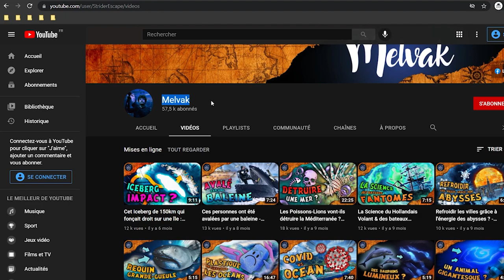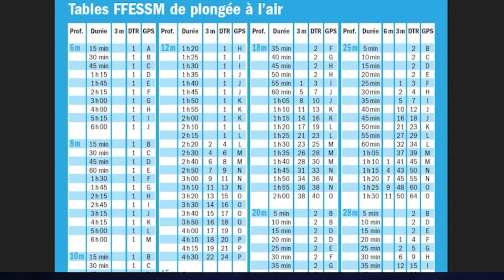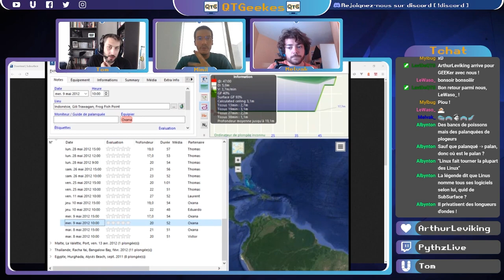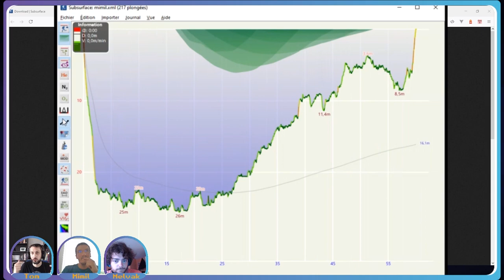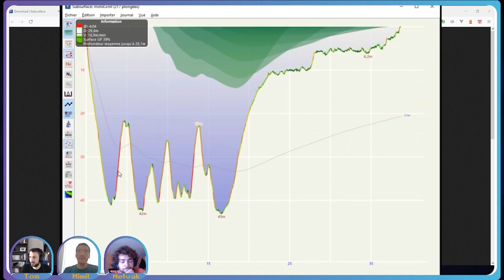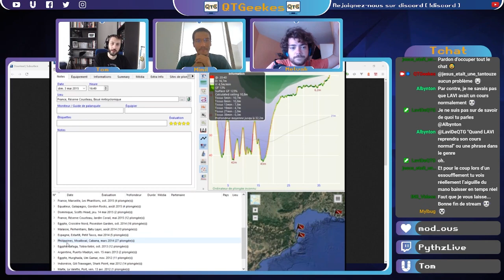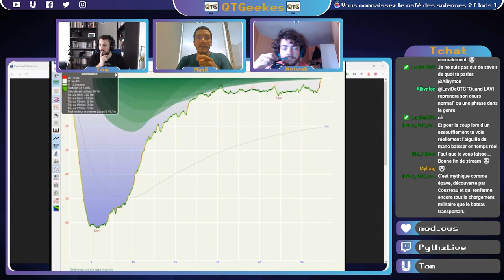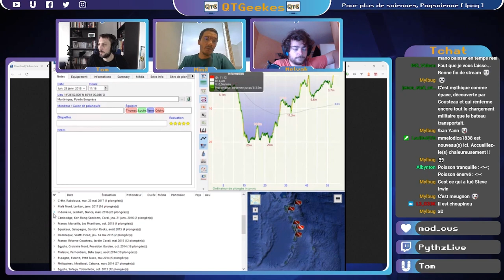SubSurface présenté par Mimil en compagnie de Melvak – Un Moment GEEK #3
On découvre SubSurface pour gérer ses plongées grâce à notre ami Mimil en compagnie de Melvak !

Retrouvez-nous tous les mardi à 18h00 pour un nouveau Moment GEEK sur 👾 Twitch

⏱ Horodatage :
00:00 - Intro et Présentations
01:46 - Qu'est-ce que Subsurface ?
03:40 - Comment on faisait avant sans ordinateur ?
04:18 - Les tables de plongée
03:34 - Linus Torvalds : développeur et PLONGEUR
05:19 - L'ordinateur de plongée obligatoire pour être indépendant

06:04 - Tour d'horizon de SubSurface

09:08 - Exemple de plongée à 60 mètres
11:00 - Exemple de plongée exercice (Niveau 3)
11:38 - L'essoufflement en plongée
14:22 - Exemple lors d'exploration d'épaves
14:56 - Le changement de Gaz
15:25 - Ordinateur de plongée : des données plus qu'utiles
16:29 - SubSurface : une historique à anecdotes
18:31 - Outro

Cette vidéo est un montage du direct diffusé le 22 juin 2021 à 18h00 le sur 👾 Twitch. Pour voir l'entretien au complet, suivez ce lien

🏃 Motion Design générique :
Thomas Ducrocq